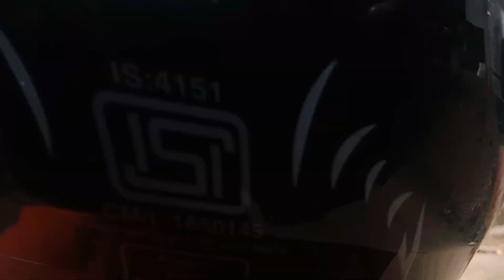kapal katna gako paisai harayo yr🥺after 3 days vlog